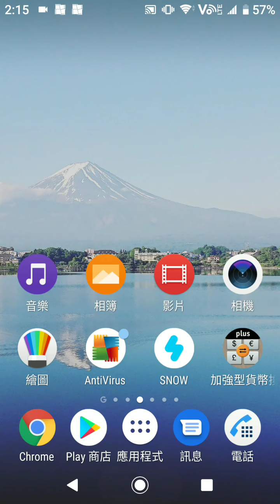香港旅遊篇～ 租樓不如月租酒店系列～ 感謝好天氣～ 體驗另類生活 ～2020年6月20日至21日～一年去n次旅遊不是夢香港旅遊篇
香港旅遊篇～ 租樓不如月租酒店系列～ 感謝好天氣～ 體驗另類生活 ～2020年6月20日至21日～
一年去n次旅遊不是夢香港旅遊篇

香港旅遊篇～ 超值~60樓體驗海景房～金鐘太古廣場港麗酒店～Conrad Hong Kong~包一晚住宿+下午餐+意大利餐廳晚餐+早餐~

香港旅遊篇～ 金鐘太古廣場 ~港麗酒店住宿體驗一晚～Conrad Hong Kong~包一晚住宿+下午餐+意大利餐廳晚餐+早餐~

本地旅遊篇～ 金鐘太古廣場港麗酒店Conrad Hong Kong住宿優惠~包一晚及意大利餐廳晚餐~

教你如何由成田機場到東京市區交通攻略懶人包N'EX /Skyliner /Access 特急 上野 新宿 日暮里 2019版

吉隆坡旅遊篇～ 雲頂高原～精彩機動遊戲～ 大型電子mon～ 賭場～按摩店~ 非常好玩吸引~

教大家如何在網上購買富士回遊鐵路車票睇富士山交通攻略懶人包山中湖 西湖精進湖本栖湖2019版

福岡市中心酒店推介～第一晚落腳酒店介紹～天神駅至天神南~Daiwa Roynet Hotel~一年去n次旅遊不是夢福岡旅遊篇2019～